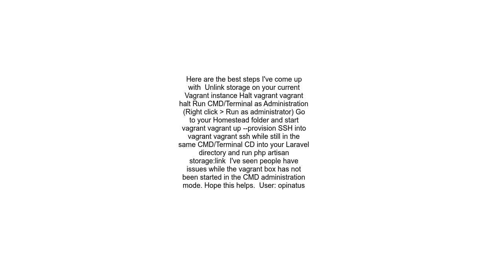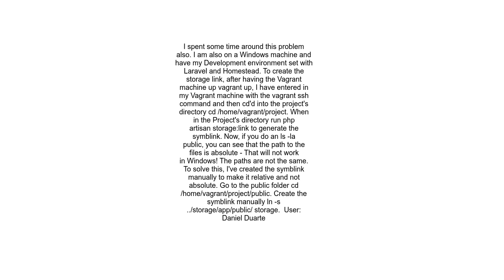Symbolic link issues on LaravelHomesteadWindows